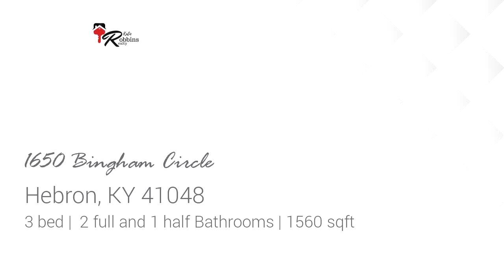Residential for sale - 1650 Bingham Circle, Hebron, KY 41048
Welcome home to Northpointe nestled in a quiet culdesac!  This FULL brick wrap home is MOVE in ready!  Three finished levels with 2 FULL and 2 HALF baths.  Seriously-unpack your bags.  The house has fantastic upgrades throughout ceramic showers, hardwood floors, new carpet and wood plank flooring.  Walk out of the basement to a great tiered backyard.  Make sure to check out the glass posts in the deck to open up the view of the lush trees in the cul-de-sac street.  This home will definitely impress your friends and family!

Bedrooms: 3
Bathrooms: 2 full and 1 half
Square Feet: 1560
Price: $224,900

For more information about this property, please contact Katie Robbins Realty at or . You can also text 5512143 to 67299.

04/09/2019 09:01:23 pm

Last modified: